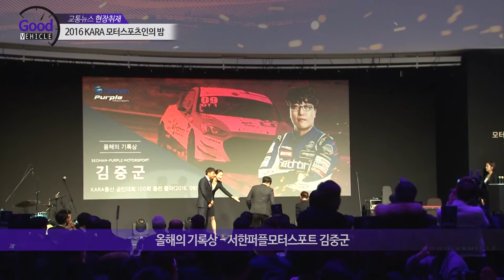2016 KARA 모터스포츠인의밤 - Editor Version